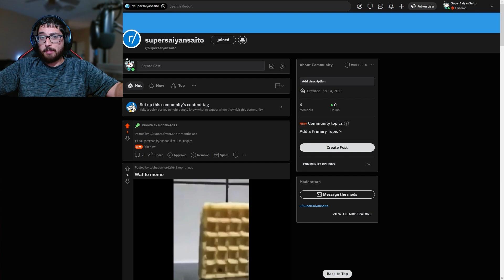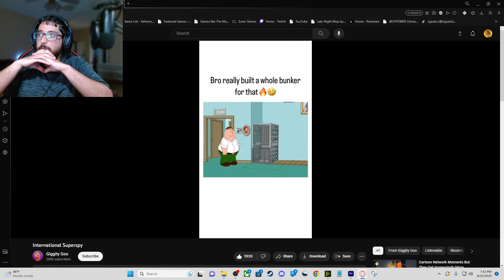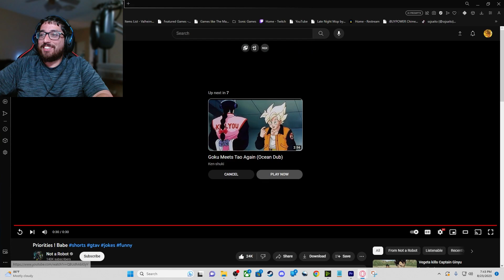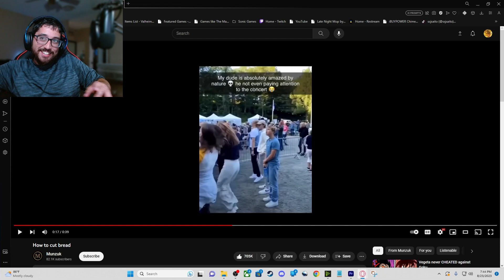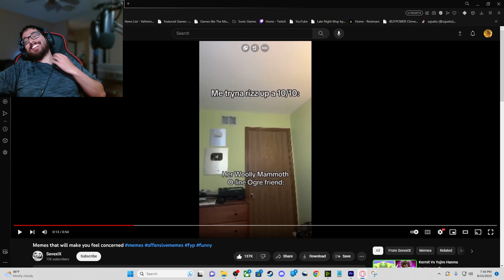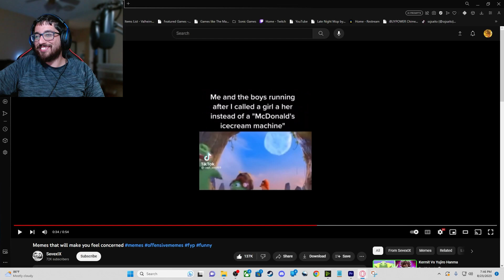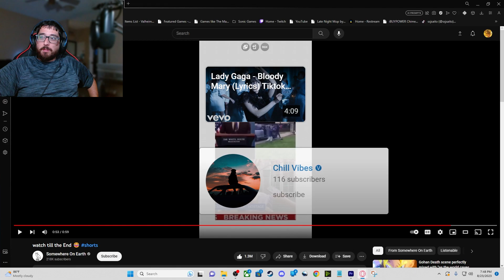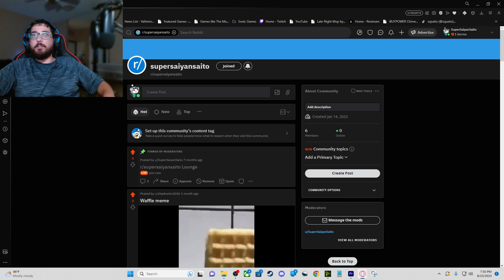Checking Reddit 2